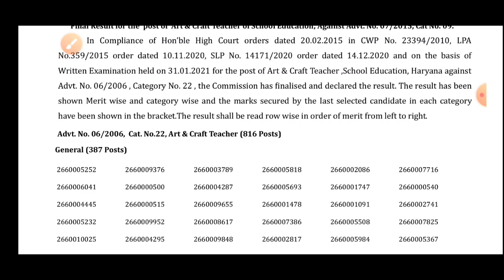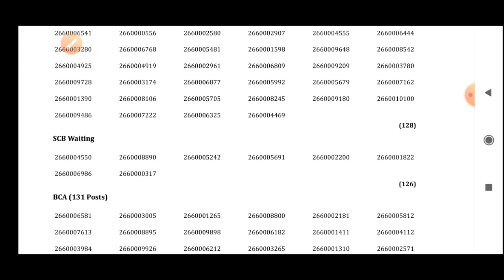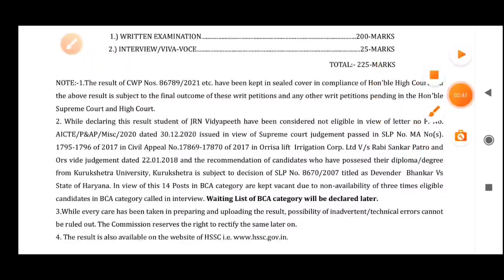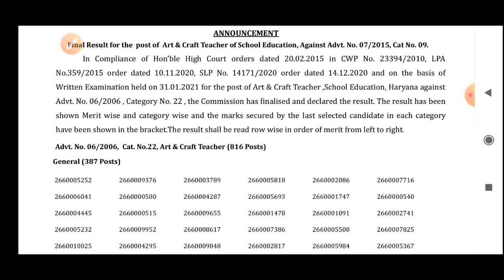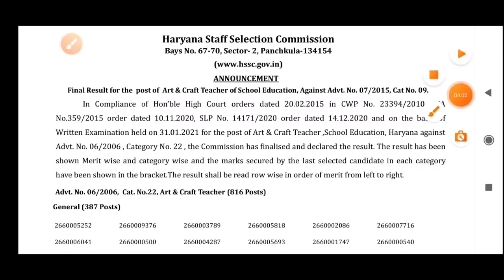Hssc Art and Craft Teacher | Final Result आ गया | लम्बे इतजार के बाद खुशखबरी | जैसा बोला वो सच हुआ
Hello Guys